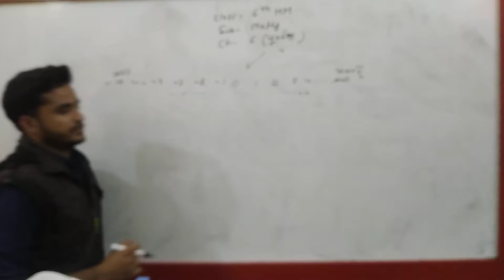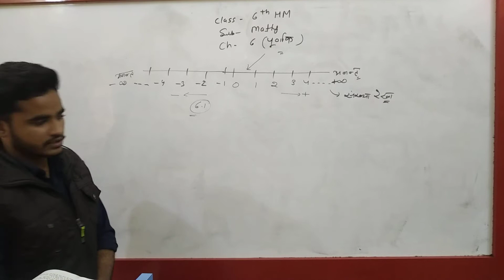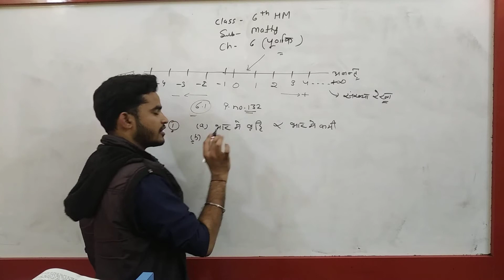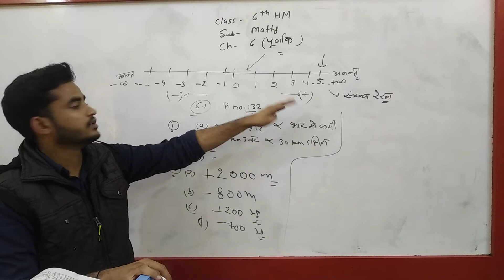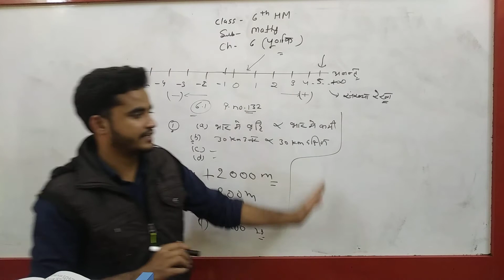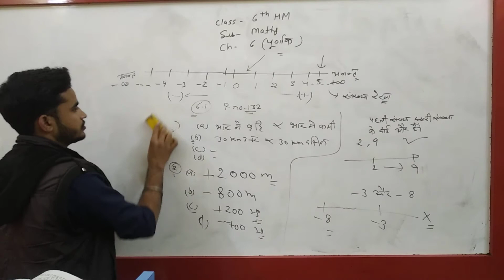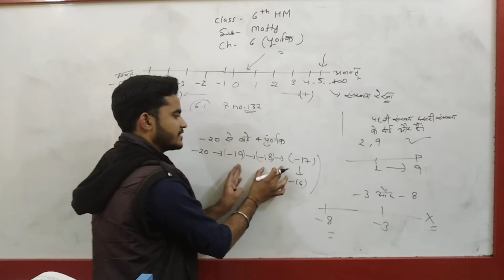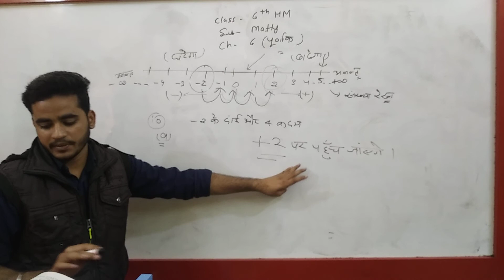Class6th maths ch6 part1 by Devender rao